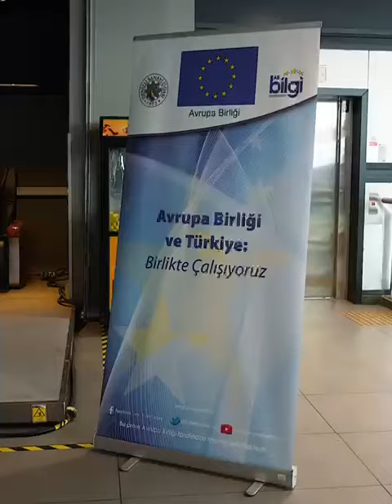Denizli’de Avrupa Film Günleri resepsiyonu - Reception for European Cinema Days in Denizli.